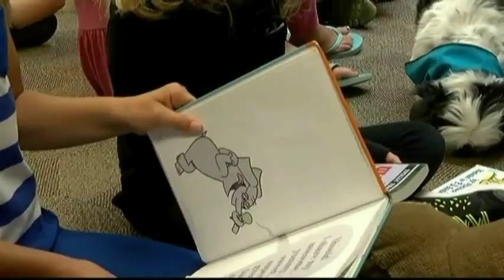Vital People: GVPL & Pacific Animal Therapy Society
The Greater Victoria Public Library's summer reading club encourages kids to read every day. Time spent reading is tallied and, at the end of each week, participants can claim a prize. The Pacific Animal Therapy Society was invited to attend the camp, so that the kids can read to a dog, an experience that opens up even the shyest of readers.